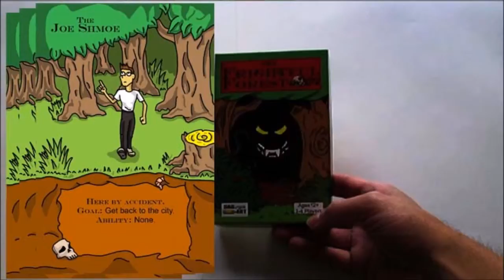The Frightful Forest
The new game by DABurgosART.